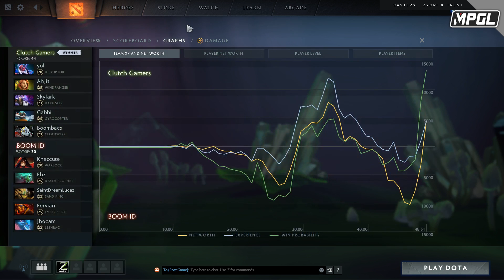[ENG] MPGL Asian Championship - Clutch Gamers vs BOOM ID | Game 2